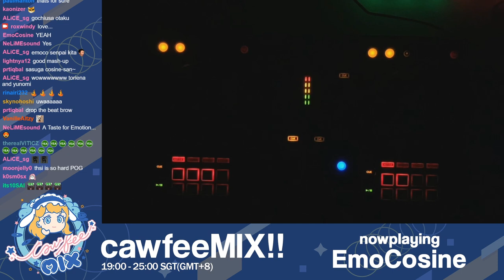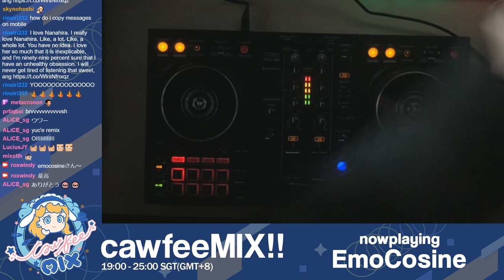EmoCosine Future Bass DJ mix【Cawfeemix/Stay Home Edition】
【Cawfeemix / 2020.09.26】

- Set List -

00:13 ミルキータイムライン (Prod. Nor) - 水上 雛 (CV: 大森日雅)

02:33 Tulala Story - Nor & YUC'e

04:14 めんたいコズミック (Stereoman Remix) (feat. nicamoq) - Yunomi

05:38 Jelly Girl (GF Remix) - 海月ねう

06:44 good night baby (feat. Moe Shop) - 犬吠埼紫杏 (CV: 長谷川玲奈)

08:18 Happyを探す日常 - 5u5shi

09:58 ゲームオーバー (feat.TORIENA) - Yunomi

11:50 Roseberry feat.らびあんろーず - EmoCosine

12:56 Hazelnut Muffins - EmoCosine

14:02 Pixel Heart - EmoCosine

16:09 Magenta Potion - EmoCosine

17:38 Miss You(EmoCosine Remix) - RiraN

19:05 Thinkin' About U - EmoCosine

19:41 Give You My World - EmoCosine

21:06 This Club is Not 4 U - EmoCosine

22:54 Cutter - EmoCosine

24:18 new world - Kizuna AI

25:17 OYASUMI in my dream -  PSYQUI

26:40 クレイジークレイジー(Mtell Hardcore Bootleg)

28:34 さよならアンドロメダ

30:24 START DASH SENSATION (Taku Inoue Remix)

31:49 smooooch・∀・(Snail's House Remix) - Kors K

33:55 Cerise - Moe Shop

35:16 DREAMY PLNAET feat. YUC'e (EmoCosine Remix) - Aice room

38:01 Lollipop Love - EmoCosine

39:50 ミライヌコ - EmoCosine feat.ななひら

41:55 VIVID DEBUT! - EmoCosine

43:11 ベィスドロップ・フリークス (YUC'e Remix) - かめりあ feat. ななひら

44:14 Summer Night Hiking - YUC'e